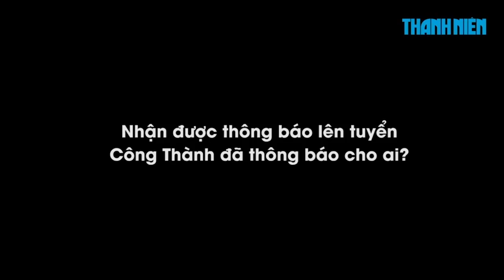Lần đầu lên tuyển, Công Thành xúc động kể về Tài Em và Long Giang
Nguyễn Công Thành, cầu thủ lần đầu lên tuyển đã có những chia sẻ đầy xúc động của chàng hậu vệ cánh trái trong buổi tập chiều ngày 25.09 để chuẩn bị cho vòng loại World Cup 2022 khu vực châu Á.

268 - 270 Nguyễn Đình Chiểu, Phường 6, Q.3, TP HCM